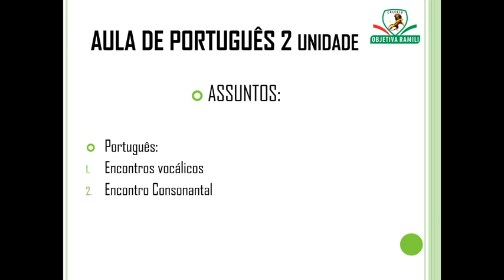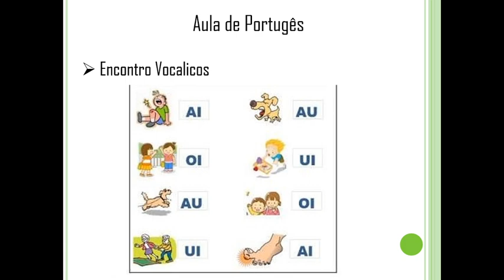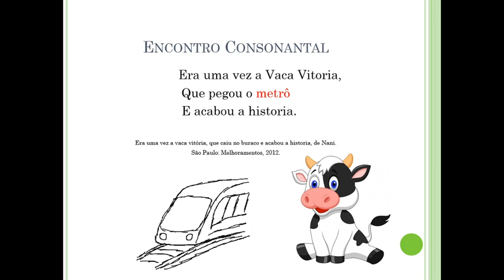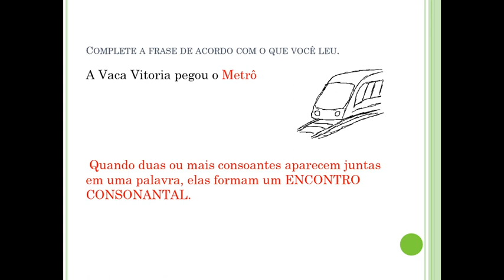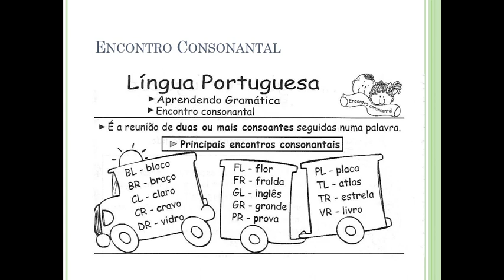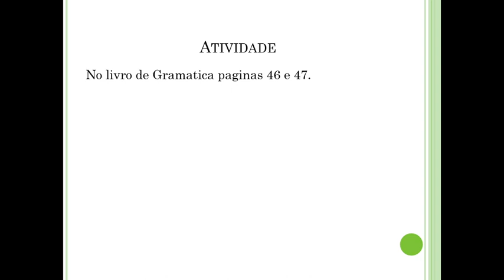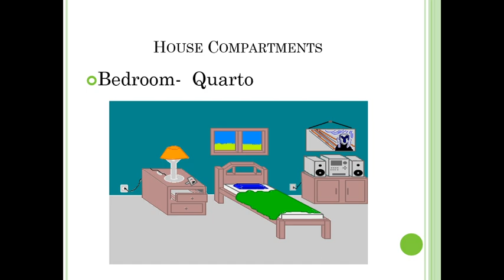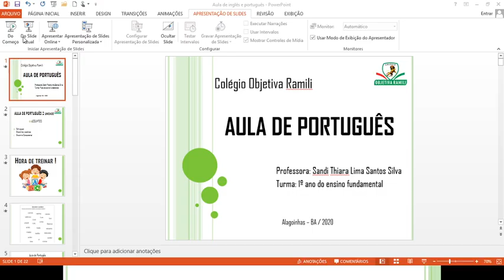Aula de Português e Inglês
1 ano do Ensino Fundamental.